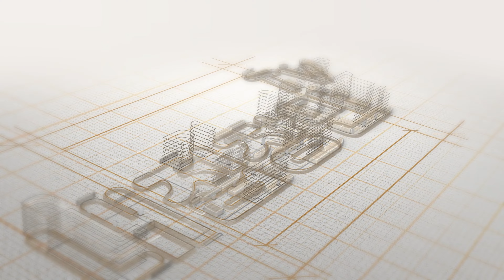[서울복층아파트](No 4169) 특별한 복층 세대 어떠세요?! 층고도 높아서 펜트하우스에 사는 느낌~ 경치도 멋집니다! 테라스도 2개! 서울 금천구 독산동 [독산동신축아파트]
[서울복층아파트](No 4169)
특별한 복층 세대 어떠세요?!
층고도 높아서 펜트하우스에 사는 느낌~
경치도 멋집니다! 테라스도 2개!
서울 금천구 독산동
[독산동신축아파트]

▷ 위        치 : 서울시 금천구 시흥동
▷ 종        류 : 아파
▷ 총  층  수 : 총 2개동 7층 63세대
▷ 준        공 : 준공완료
▷ 분  양  가 : 문의
▷ 실입주금 : 문의
▷ 구        조 : 방3 화2
                        복층, 테라스
▷ 옵        션 : 시스템에어컨 2대 (거실, 안방)
                        하이라이트3구
                        식기세척기
                        반자동빨래건조대
                        붙박이장
                        드레스

▷ 특이사항 : 2호선 구로디지털단지역 이용가능
                        신안산선 신독산역 이용가능
                        숲이 내려다보이는 뻥뚫린뷰
                        연남초, 미성초, 문성초
                        난곡중, 운성중, 미성중, 독산고 인접
                        독산자연공원 산책로 인접

[서울복층아파트][금천구신축아파트][독산동신축아파트]